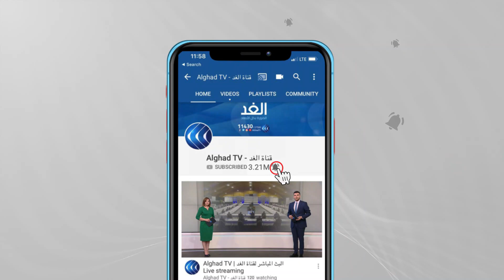زهير المغزاوي: لسنا حزب الرئيس التونسي قيس سعيد وهذا ما يجمعنا به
عكس_التيار | برنامج سياسي، يستضيف شخصيات بارزة، كان لها انعطافات سياسية حادة في مسيرتها، أثارت الجدل، بين منتقد، ومؤيد. يستضيف عكس التيار في حلقة هذا الأسبوع، زهير_المغزاوي أمين عام حركة الشعب القومية الناصري وعضو مجلس_النواب_التونسي المجمد مع الإعلامي محمد المغربي عبر شاشة الغد.